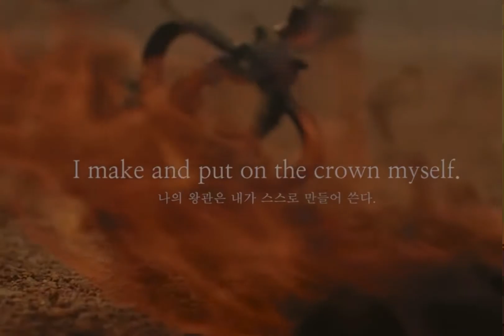PENTAGON-BASQUAIT COVER [ ROAD TO KINGDOM]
Watch on IG.♥︎
BASQUAIT IS HERE! ANOTHER ROAD TO KINGDOM SONG TO MY LIST! I hope you enjoy

𝑴𝒚 𝑺𝒐𝒄𝒊𝒂𝒍 𝑴𝒆𝒅𝒊𝒂𝒔:
Dance Page: @soulbunnykcov
Main Page: @cutibunshii_